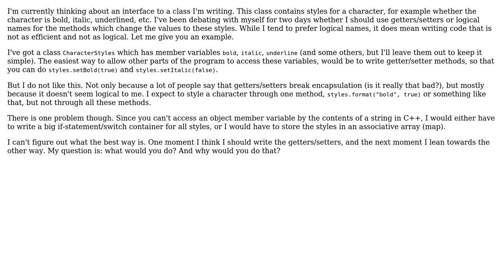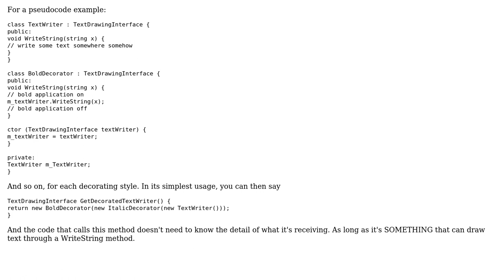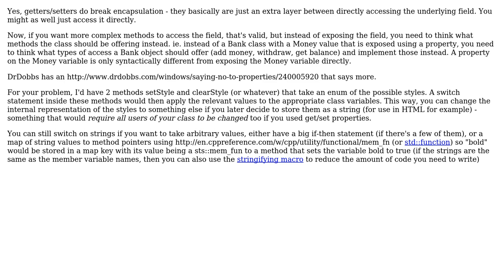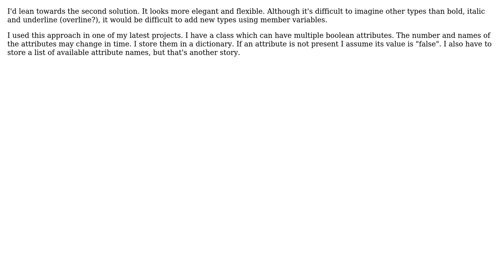Software Engineering: Object Oriented Programming: getters/setters or logical names (4 Solutions!!)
Software Engineering: Object Oriented Programming: getters/setters or logical names

With thanks & praise to God, and with thanks to the many people who have made this project possible! | Content (except music & images) licensed under CC BY-SA | Music | Images & others | With thanks to user Tulains Cordova user pdr user Michael K user gbjbaanb user Frog user Andrzej Bobak and the Stack Exchange Network Trademarks are property of their respective owners. You are responsible for your own actions.